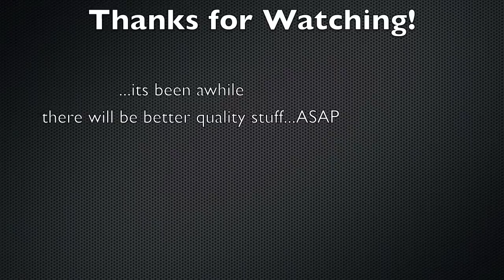Back, Back Again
this is a random video of a couple days ago